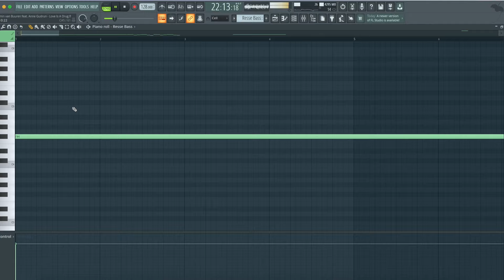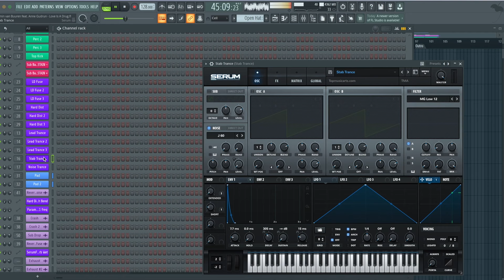Armin van Buuren feat. Anne Gudrun - Love Is A Drug (FL Studio Remake)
💻 This version of “Love Is A Drug” by Armin van Buuren feat. Anne Gudrun, was created in FL Studio . You can see how to work with instruments and samples and learn how to set up settings, parameters, automatizations, plugins, audio signal routing, and more. All mixed and mastered, ready for use.

⚙ Template Specifications ⚙

📌 Software, DAW: FL Studio 20.8 or higher.
📌 Song Key: Gb Min
📌 Time Length: 3:17
📌 Genre: Trance